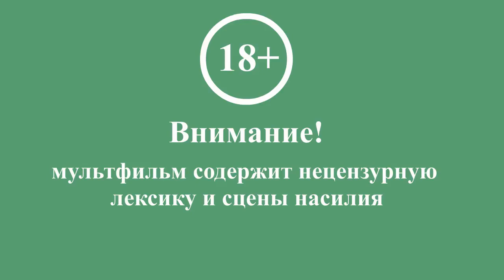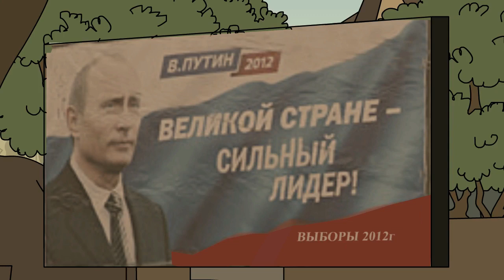ПЕРВЫЙ НАЕЗД на БАРЫГ Репка Лихие 90 е 1 сезон 2 серия Анимация